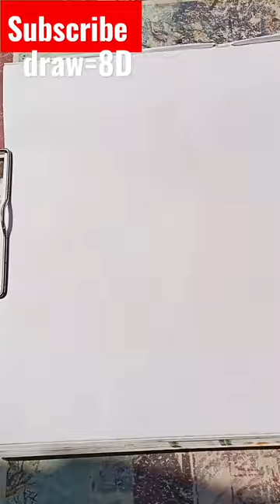how to draw = 8D 🐎 horse horse drawing @artbishnu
Drawing acrylic and water colour & sketch @ applied full video painting art

Acrylic , acrylic painting, out going, painting
Painting lesson, simple watching video,
Art taknic, how to draw, pencil sketch
Pencil drawing, drawing tutorial.

your Quaris_

how to draw = 8D 🐎 horse

horse drawing

horse drawing colour

horse drawing pencil

horse drawing simple

horse drawing oil pastel

horse drawing watercolor

horse riding

horse drawing video